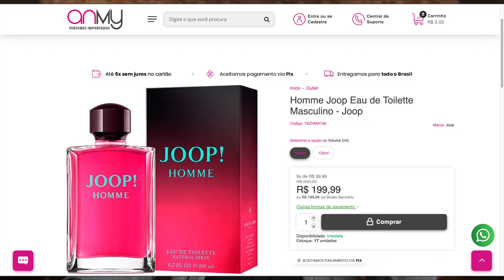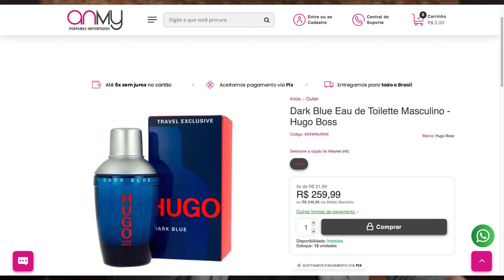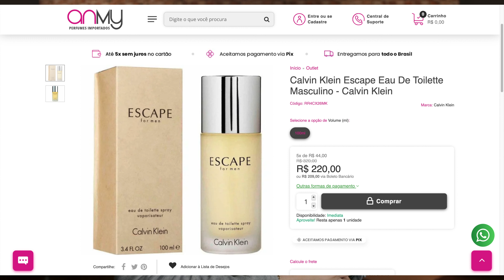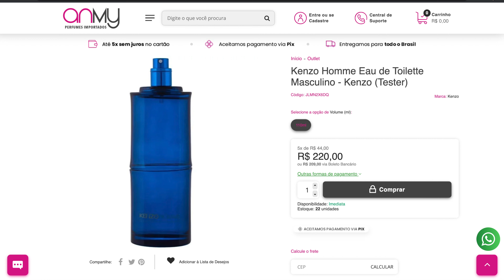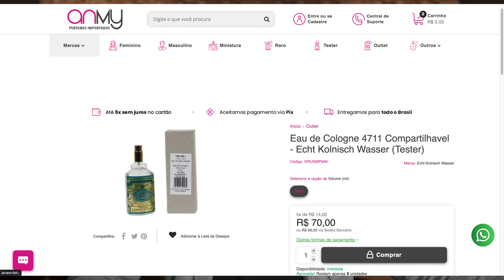PERFUMES IMPORTADOS TOPS COM PREÇOS SURREAIS! MARCAS FAMOSAS DE GRIFE POR MENOS DE R$ 250! SURREAL!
Caso tenha QUALQUER PROBLEMA com o pagamento pelo site solicite o LINK via PicPay direto pelo WhatsApp com 100% de aprovação (Pedir os Produtos e informar o endereço para entrega)

Endereço Vision / Anmy Perfumes Importados
Rua Nova Barão 37, loja 62, Galeria Nova Barão, Centro, São Paulo - SP - Cep 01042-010 .

*ÉPOCA COSMÉTICOS*

*NUANCIELO PERFUMES*

*THERA PERFUMES*

*PAR FUN*